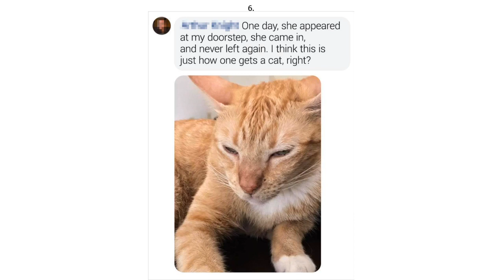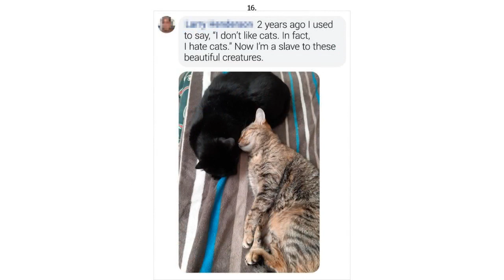16 Bright Side Users Told Us How They Crossed Paths With Their Pets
16 Bright Side Users Told Us How They Crossed Paths With Their Pets

Life is full of strange events that lead us to make decisions that could change everything, sometimes for worse, but also, for better. And the latter is exactly what Bright Side users expressed when they told us how they adopted their pets. Fate had something planned for them to find their perfect match at the most unexpected moment. To some, it happened when they were going to the supermarket or just walking down the street.